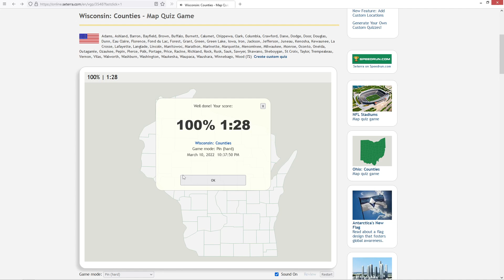Seterra - Wisconsin Counties: Pin, Pin Hard, Place The Labels, & Type ⏰ 1:31, 1:28, 1:39, & 2:27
High-octane Wisconsin geography gaming.
I was holding onto these clips since March hoping to get better Pin & Pin Hard times eventually. But since I haven't played Seterra since it was sold to Geoguesser, I figured I'd post all the PBs I had. Maybe someday I'll improve on these.

0:00 • Pin ⏰ 1;31 - March 10, 2022
1:35 • Pin Hard ⏰ 1;28 - March 10, 2022
3:08 • Place The Labels ⏰ 1;39 - March 6, 2022
4:52 • Type ⏰ 2;27 - March 9, 2022